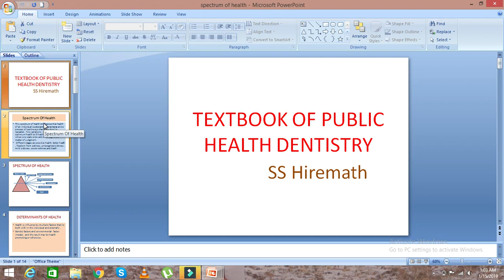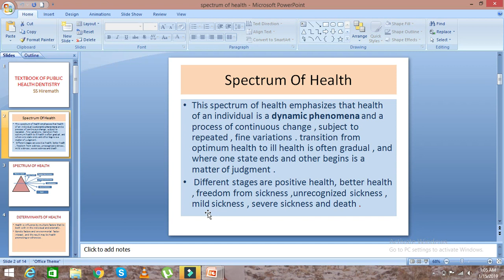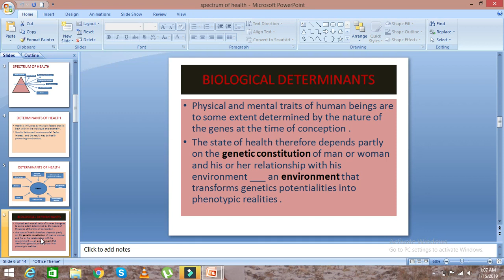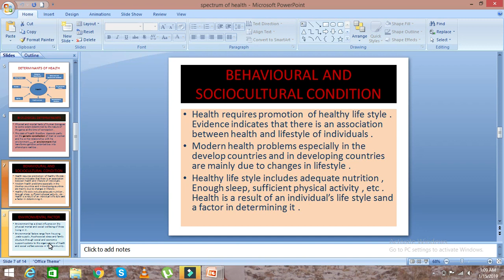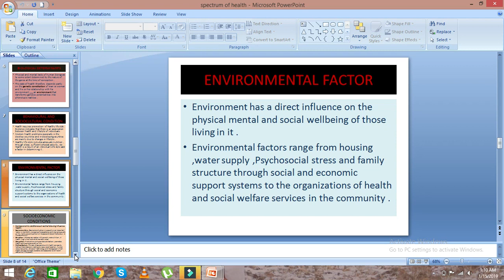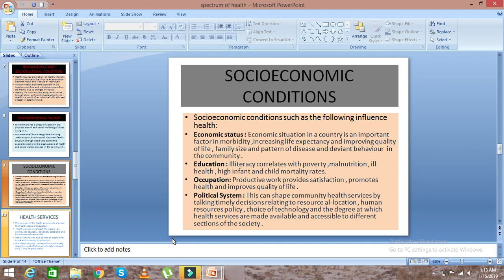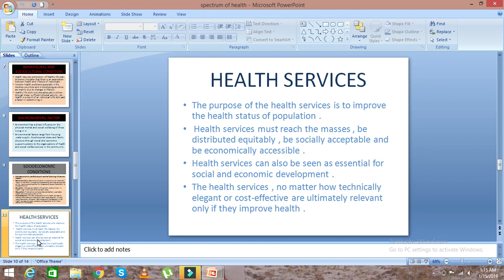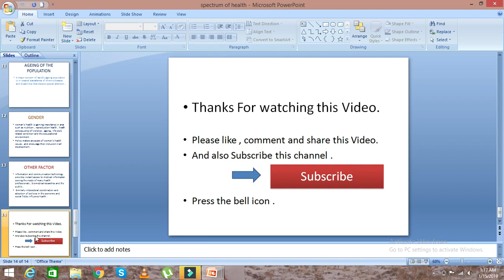Health - spectrum of health | determinants of health - community dentistry - ss hiremath